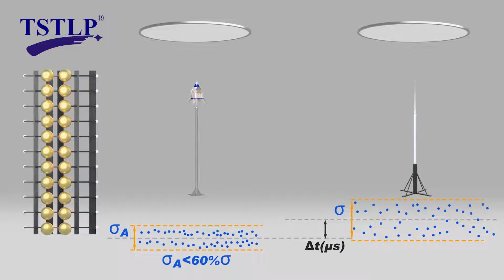TSTLP Lightning Arrester ESE vs Conventional Lightning Arrester Protection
Successfully Internationally Tested TSTLP Early Streamer Emission ESE Lightning Arrester for advanced lightning protection system.

1- TSTLP Lightning Arrester ESE vs Conventional Lightning Arrester Efficiency Simulation.

2- Under same circumstances, comparing with Simple / Ordinal Franklin's Rod, TSTLP Active ESE Lightning Arrester Provides Wider Radius Protection to the Objects Protected.

Standards Compliant:
NF C 17-102:2011 Annexe C
UNE 21.186:2011 Paragraph C
UNE-EN 62561
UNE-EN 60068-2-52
UNE-EN ISO 6988
NP4426-2
IEC 60060-1:2010 Part 1
EN / IEC 62305
EN 60060-1:2010
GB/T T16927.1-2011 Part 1